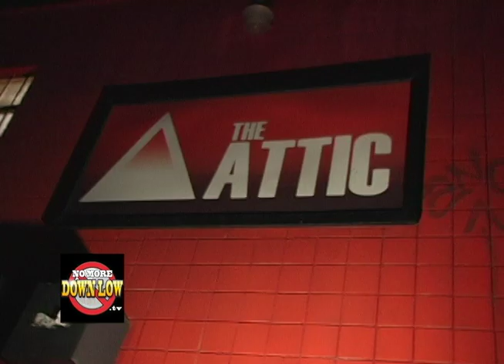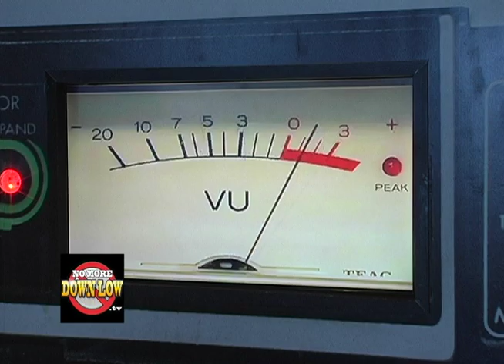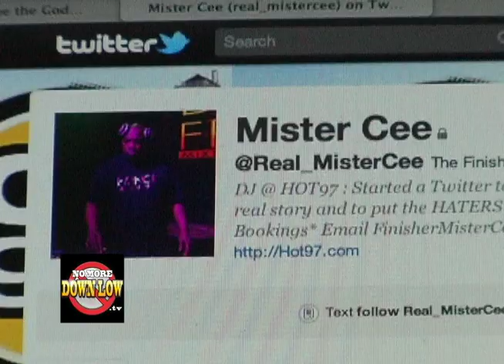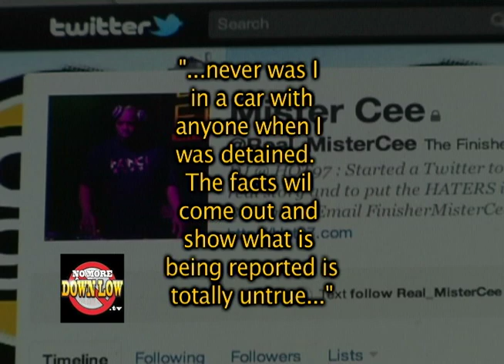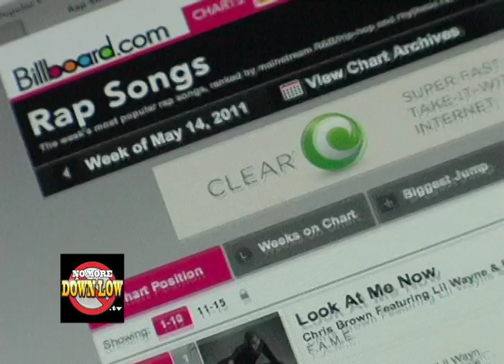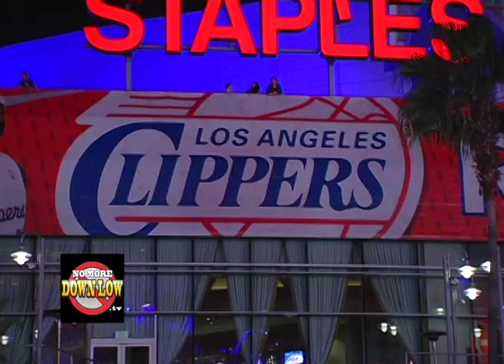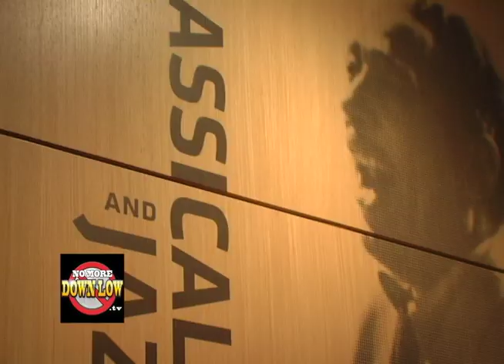Hip Hop on the Down Low, Kobe Bryant & Gay Basketball Players - Full Episode 108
Hip Hop on the Down Low - NoMoreDownLow.TV investigates homophobia in hip hop after a Hot 97 DJ gets arrested with a transgender woman for lewd conduct;

Then, Kobe Bryant apologizes for his anti-gay slur, gets fined, plus does a public service announcement but is it enough? Gay basketball players speak out;

And the underground hot spot where LGBT poets thrive at the "Damn Slam";

Plus, our co-host Janora McDuffie continues to prepare for the AIDSLifecyle - a bike ride from San Francisco to Los Angeles.